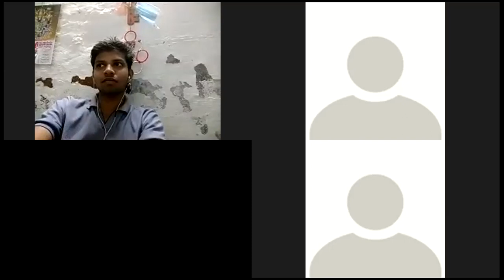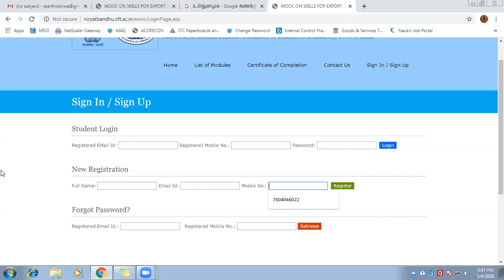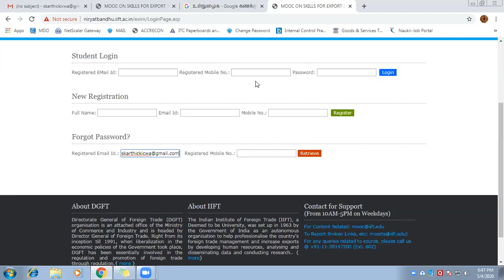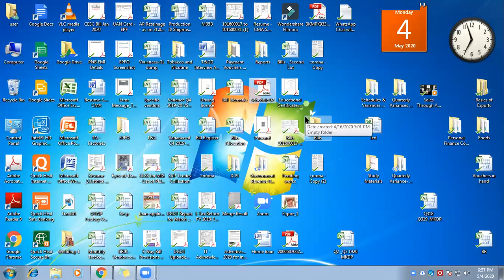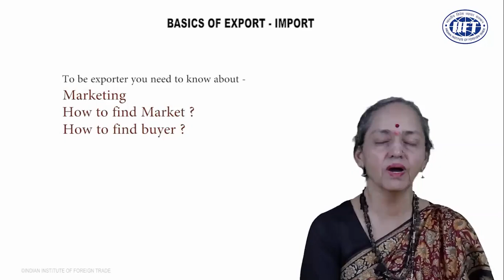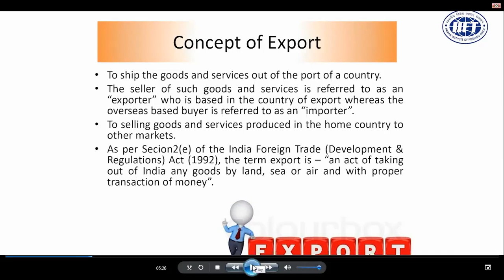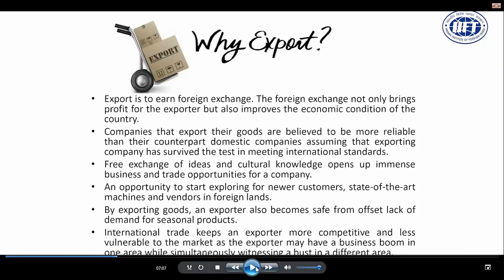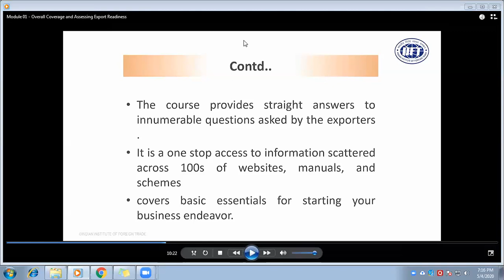Export Basics online course